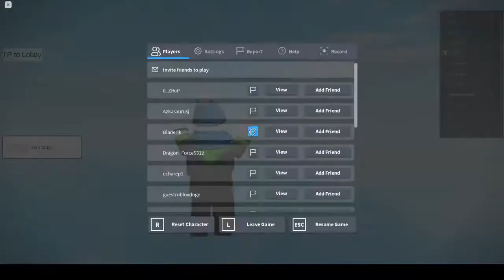No Jumps Per Difficulty Chart Obby | All Stages (DESC)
To explain what happened , I slapped my completion on my main which I only recorded the second half of the stage (what a coincidence I won when I started recording) and so I decided to record all the other stages on my alt , I finished everything on my alt (recorded) up to last stage which I beat it again halfway, I failed and stopped recording and than I made it past halfway and decided to start recording and I won , sorry that I didn't  record the whole stage , I hope you understand and thanks for watching

Like the video if you liked watching the video , don't like it if you didn't like watching the video , Peace